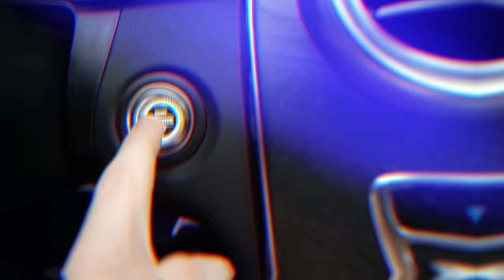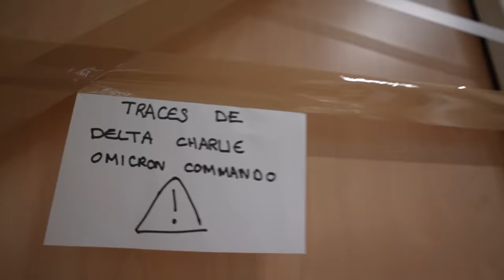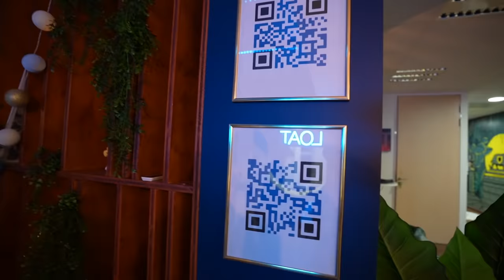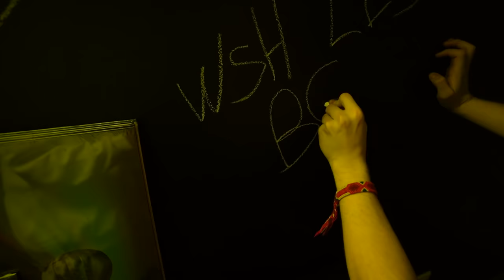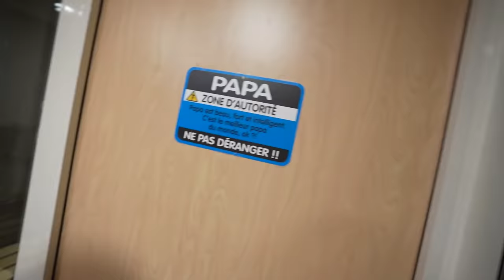MA PREMIÈRE FOIS AU LOAT AVEC THÉODORT ! (Mastu a une giga diarrhée)